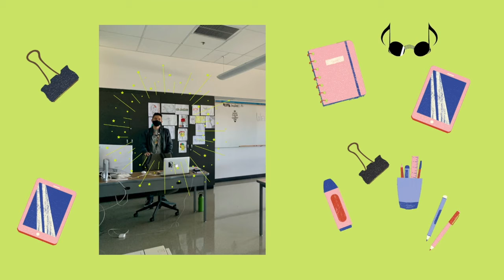Teacher Appreciation Week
We’re starting by shining a light on our wonderful JNLA teachers.  We celebrate their brilliance and dedication. We love our teachers!  JNLA Phoenix RISE.